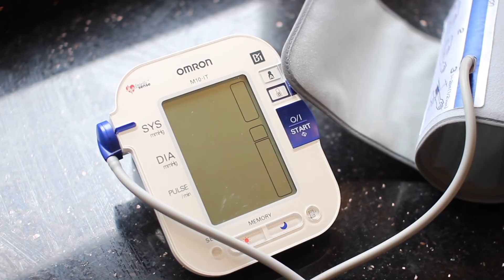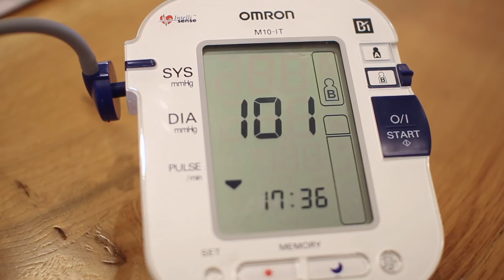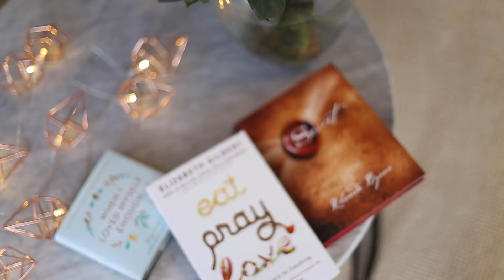How I'm Making Myself Feel Better | TalkBeckyTalk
How I'm making myself feel better. How to feel better. Health, wellness and self care tips and a bit of a sick day routine with skin care, healthy breakfast ideas and realistic hacks to help with the flu, illness, anxiety or stress. Are you subbed my lovelies?

I LOVE TO CHAT ON SOCIAL MEDIA WITH YOU

THE PHONE APP I USE IN MY MORNING ROUTINE

SCENTS
Nuxe Prodigieux Le Parfum
Neom Energy Burst Eau De Parfum

DRINKS
BKR Bottle (Spiked Max)
Twinings Superblend tea (Defence blend)
Marble mug (Dunelm Mill)

OILS
Elemis Frangipani Monoi body oil
Neom Perfect Night's Sleep Face Oil
Eve Lom Radiance Face Oil